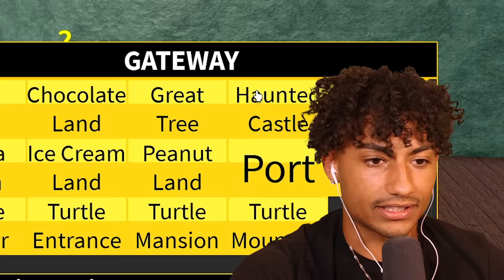I UNLOCKED The Rainbow Haki.. (Blox Fruits)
Today, I got the rainbow haki and it was awesome. Make sure you watch the whole video to find out what happens.

--Socials--